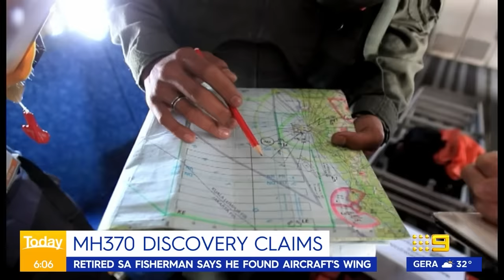New twist in Donald Trump's campaign for re-election | 9 News Australia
America's highest court is set to rule on whether Donald Trump should be on the 2024 ballot in the State of Colorado, following an historic ruling against the former President and other world news.

0:00 US correspondent Jonathan Kearsley
1:35 US political commentator, Allison Gill
4:27 MH370 discovery claims
4:56 Landmark migrant deal
5:18 Iceland volcano
5:39 Israel-Hamas war